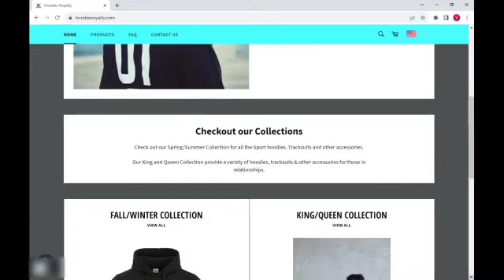HoodiesRoyalty Trailer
Our store sell a variety of Hoodies, Tracksuits and many other Accessories for reasonable prices. Hoodies suits for Royalty.